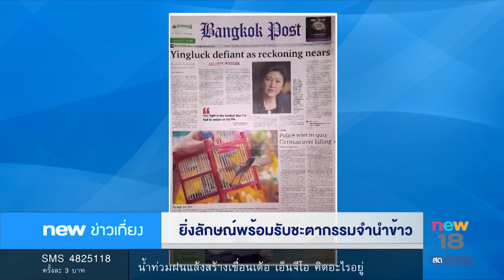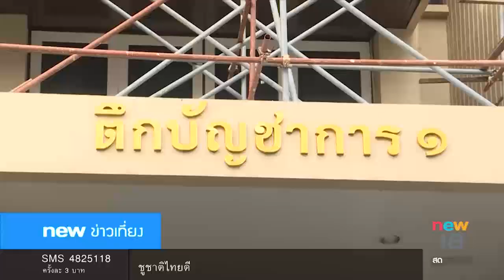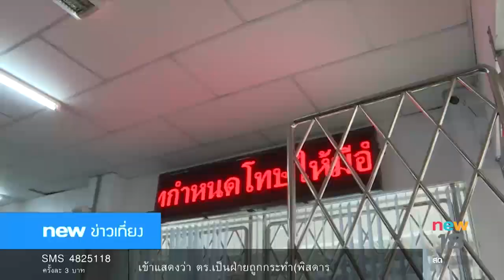นิวข่าวเที่ยง ช่วงที่3 | 11 ก.ค.60 | new18